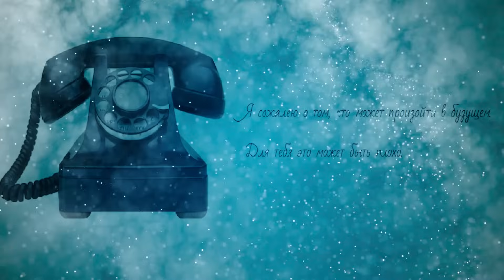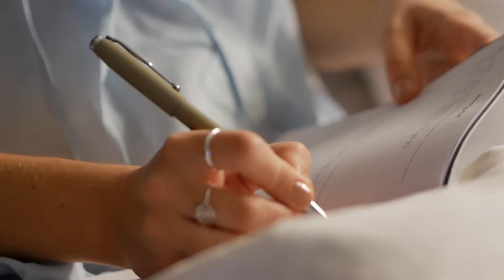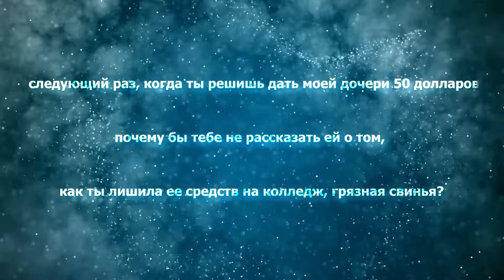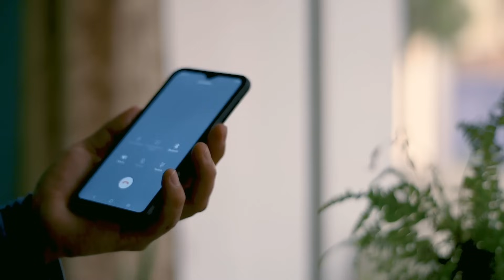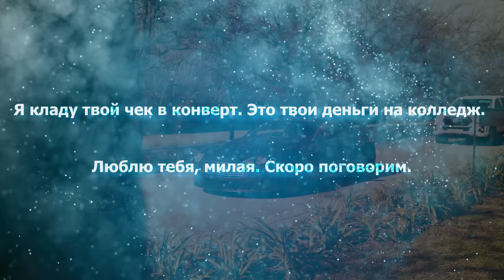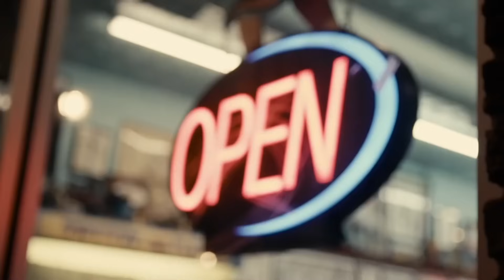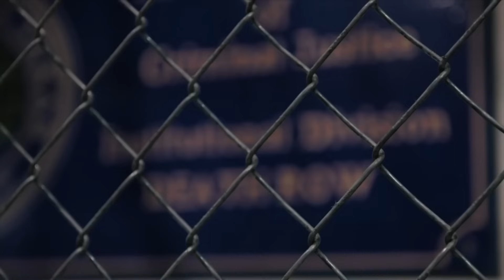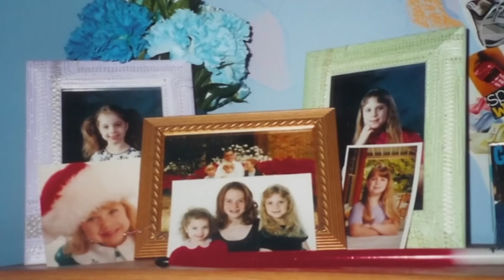Гремучая смесь: любящий отец и затаивший злобу на жену муж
Джон Батталья души не чаял в своих малышках, а вот к их матерям у мужчины было другое отношение...После очередной ссоры и рукоприкладства, вторая супруга выгнала мужчину из дома, а после - написала на него заявление в полицию, за что ему грозил реальный срок. Это настолько задело его чувства, что в один из майских дней он решил отомстить своей бывшей супруге. Батталья не нашел лучше способа для мести, как лишить женщину ее любимых девочек...
Текст к видеоролику написан автором канала!!!

Дисклеймер: Видео на канале несут исключительно документальный, информационный и повествовательный характер.  Все фотографии, документы и видеозаписи находятся в открытом доступе в сети "Интернет". Я ни в коем случае не претендую на истину в последней инстанции. Мои видео созданы лишь с целью обсуждения той или иной новости на определенную тематику. Я не преследую цели дезинформировать кого-либо, и не несу ответственности за материал, использованный в видео (так как не являюсь первоисточником данных материалов). Автор не занимается собственным расследованием и не пытается задеть чьи-либо чувства, а также не призывает никого к противозаконным действиям!